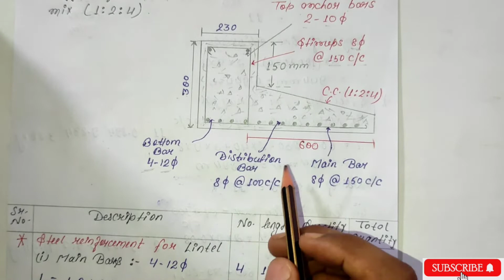Lintel और chajja मे सरिया और concrete की quantity कैसे निकाले। Lintel beam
Learn, how to calculate concrete and reinforcement in lintel and chajja.

1. Quantity of reinforcement
2. Quantity of materials